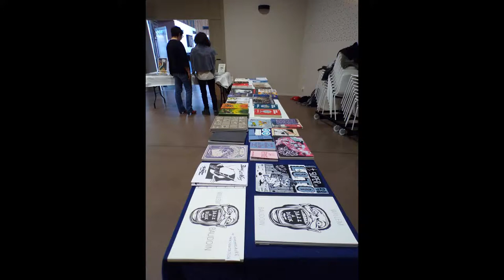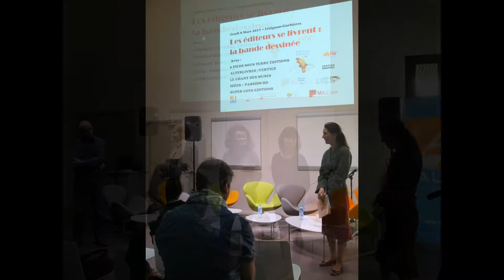Les éditeurs de bande dessinée se livrent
Le 9 mars dernier à la médiathèque de Lézignan-Corbières, 5 éditeurs d'Occitanie ont présenté leur catalogue aux bibliothécaires.